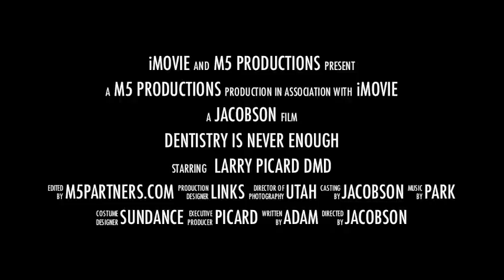Larry Picard DMD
Dr. Picard takes on a new adventure, even more exciting than DENTISTRY!